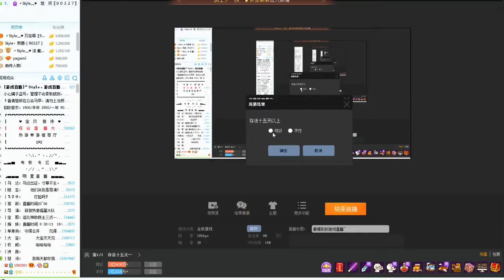楚河《漫漫长夜》09：生命值直线下跌 [0205]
【20170205】楚河《漫漫长夜》09：生命值直线下跌 [0205]